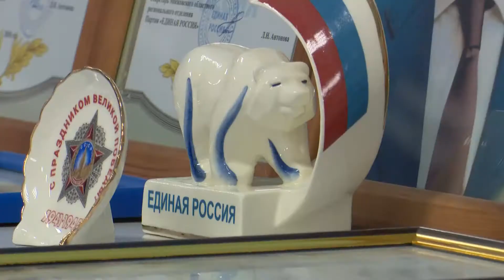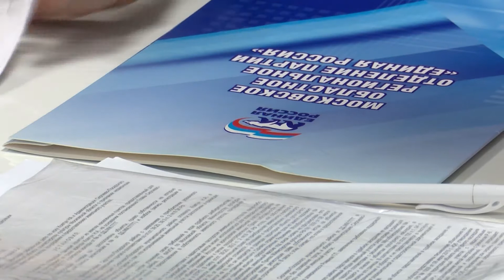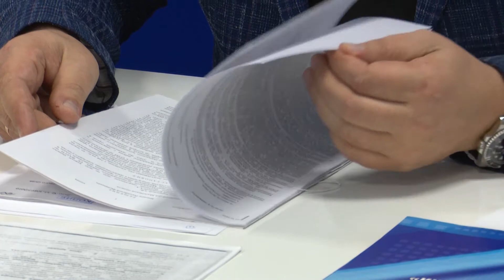Михаил Токарев провёл личный приём граждан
Глава Сергиево-Посадского района, член местного политического совета партии «Единая Россия» Михаил Токарев провёл приём граждан. С какими вопросами обратились жители в приёмную «Единой России» на этот раз, смотрите далее.